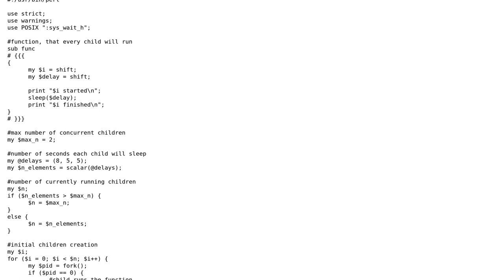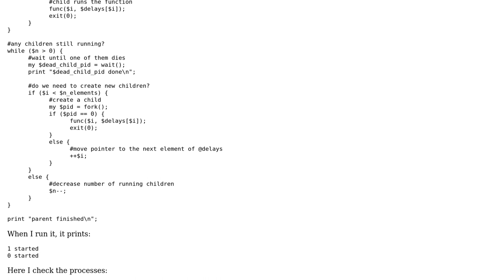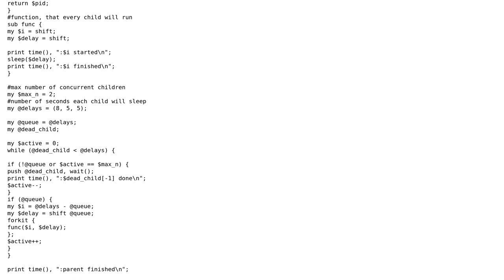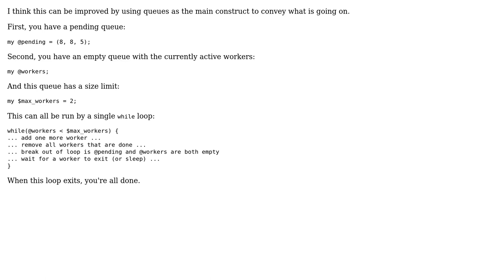Code Review: Perl mutiple children creation (2 Solutions!!)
Code Review: Perl mutiple children creation

With thanks & praise to God, and with thanks to the many people who have made this project possible! | Content (except music & images) licensed under CC BY-SA | Music | Images & others | With thanks to user user4035 user mpapec user Michael Zedeler and the Stack Exchange Network Trademarks are property of their respective owners. You are responsible for your own actions.